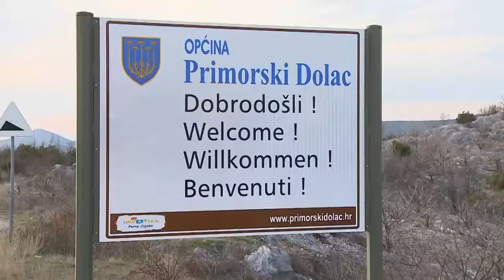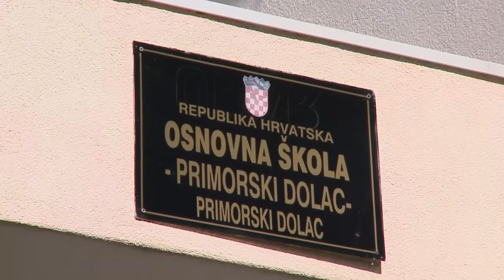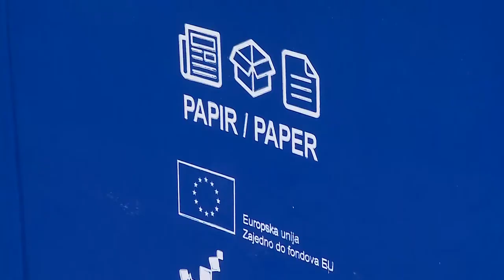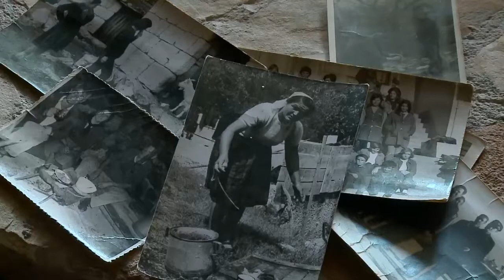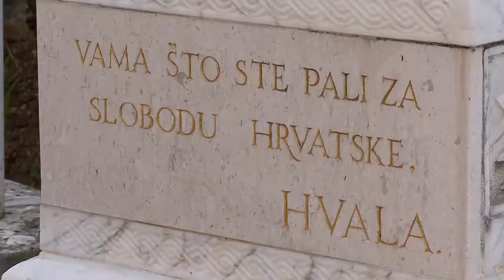ČUDA U PRIMORSKOM DOCU